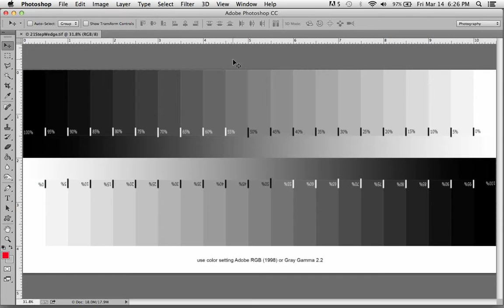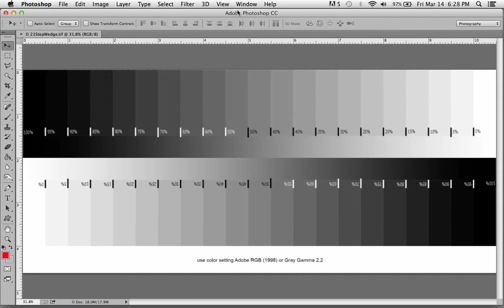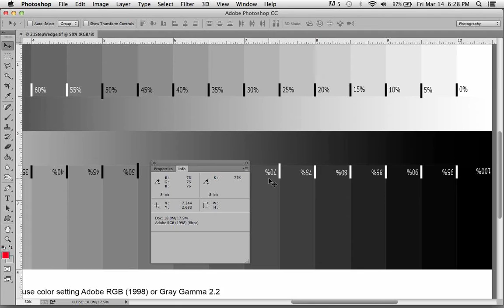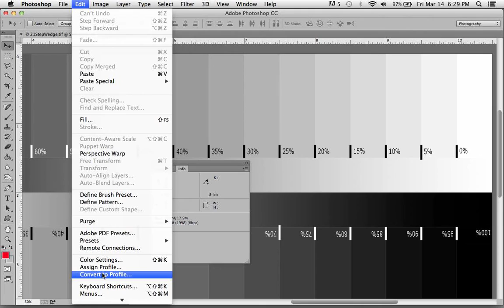Which Gray Gamma setting to use for digital negatives.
This very simple overview of Color Settings should address some students' concerns over which Gray Gamma setting to use.

The most important thing to figure out is if the file was made in a work space that had a Color Setting of Gray Gamma 1.8 or 2.2.  This video will help you figure out which setting was used in the creation of the file, so students can use the appropriate settings while using  the file.

More information on digital negatives and some alternative photography techniques can be found on my